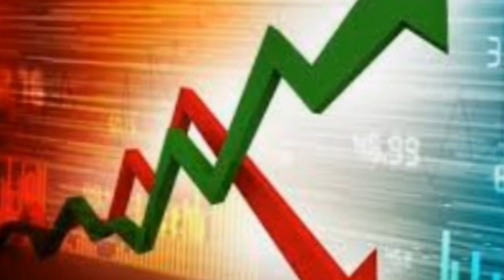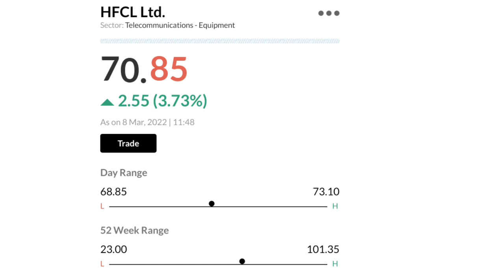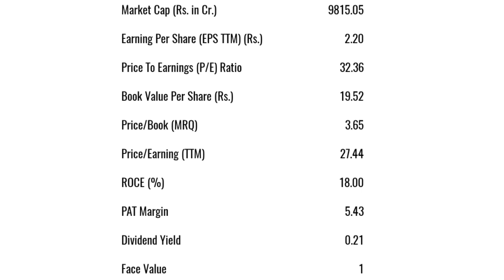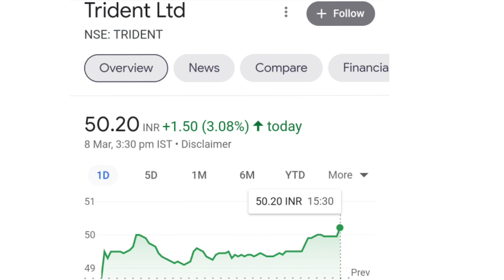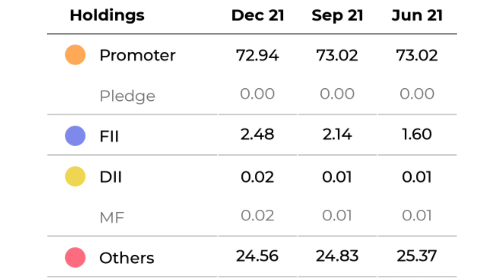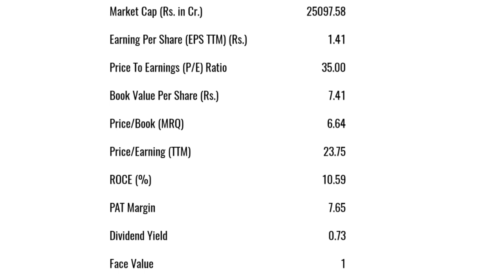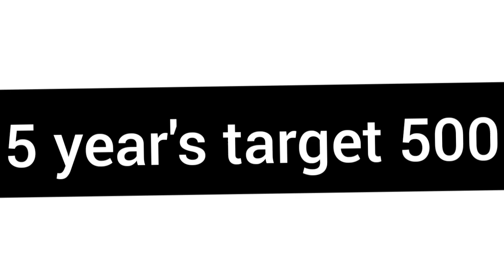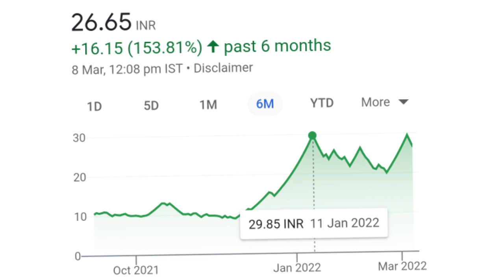trident share news | hfcl latest news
online kamai